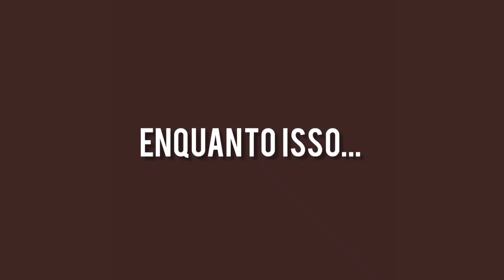FABRIZYZZ ESTÉTICO KKKKK / OS MELHORES MEMES DA SEMANA - MUSCULAMENTO #6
🏆 Suplementos direto da fábrica? GROWTH!
CUPOM: MUSCULAMENTO

CUPOM: MUSCULAMENTO

CUPOM: MUSCULAMENTO

Bem vindo a zoeira maromba, se divirta! 💪🏻